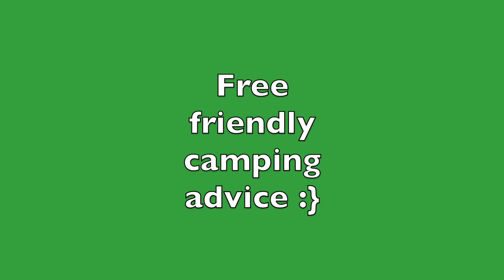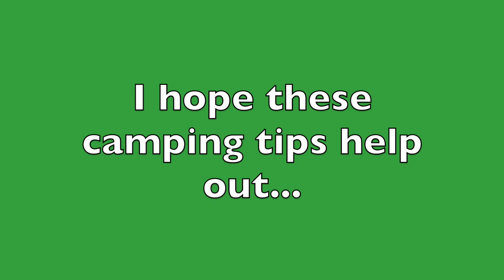Camping Advice Hoosier National Forest Rain is no Problem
Who cares if it's going to rain? Makes everything in the wilderness look fresh and brand new. chances are you won't melt :)